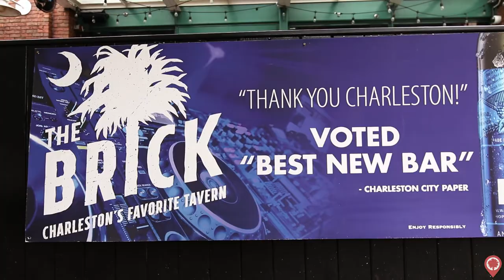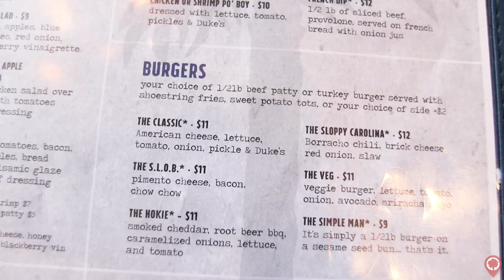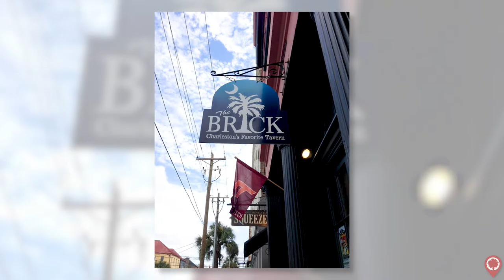The Brick in Downtown Charleston, South Carolina | Lively Charleston | Business Spotlight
In this Lively Charleston episode, we sit down with Matt Quillen, the Virginia Tech Hokie that brought the "Long Island Iced Tea's Drunker Redneck Cousin" to Charleston. The Brick is the perfect spot to come hang out, watch some college football, and snack on one of the best burgers in town!

Charleston, South Carolina is the best city in the world and one of our country's most desirable places to live. From the history & culture to the beaches & shopping, to the restaurants & real estate... Charleston has something for everyone!

Our mission at Lively Charleston is to tell the stories of the amazing people, places, and businesses in our city.

Are you considering buying or selling real estate in Charleston?
Our mission is to create a unique & memorable experience for each of our clients. If you're considering a move, we can answer all of your questions about the Charleston market…

Download our FREE guide with everything you need to know about Charleston real estate, neighborhoods, schools, parks, restaurants, and leisure activities

**Lively Charleston Properties is brokered by REAL